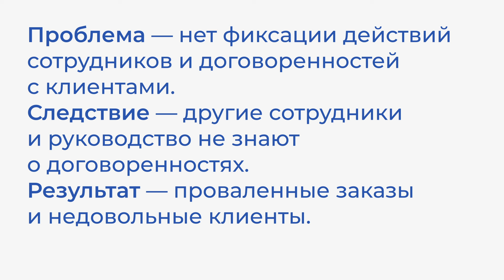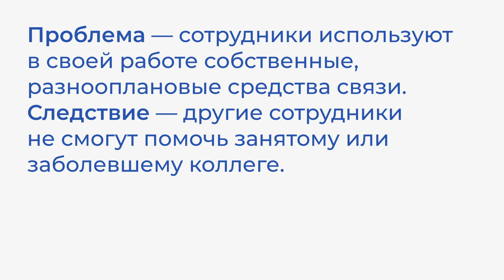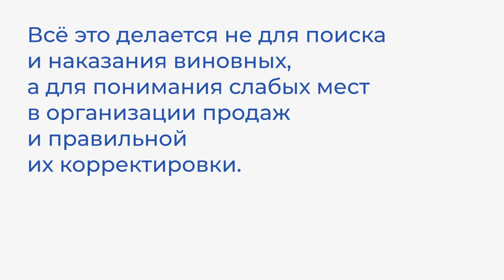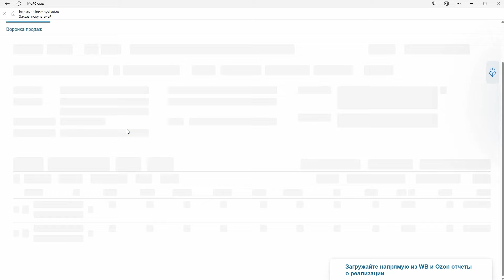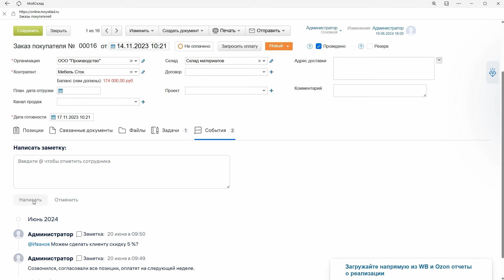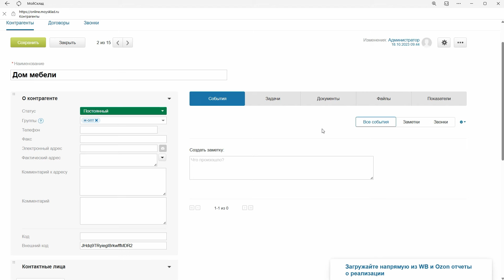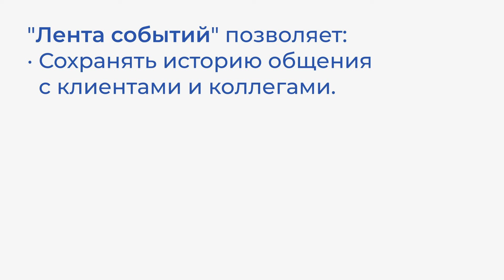Лента событий для контроля сотрудников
Ведите записи о клиентах и поставщиках с помощью Ленты событий в МоемСкладе. Вся история коммуникаций с ними — у вас перед глазами. Контролируйте сотрудников и повышайте эффективность выполнения задач в компании. Получайте уведомления об изменениях и напоминания о запланированных и просроченных задачах.

Это единая система коммуникаций в режиме онлайн. Полная прозрачность и для руководителя, и для сотрудников.